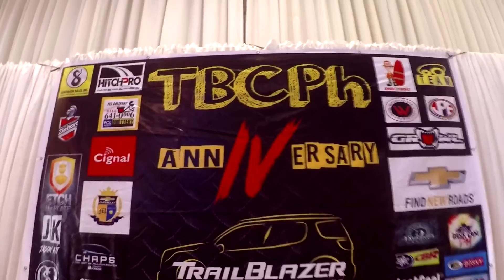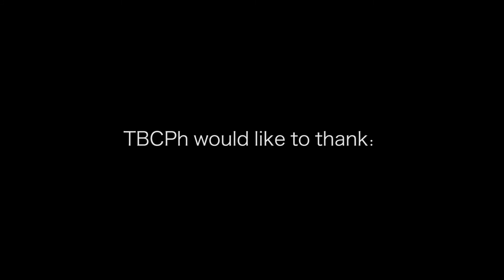Chevrolet Trailblazer Club of the Philippines 4th Anniversary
Special thanks to:
Jose "LA-Z" Ramos - Second Camera Man
Gerard Dylan "The Pilot" Abellido - Drone Pilot
Conrad "Master Whipper" Robles - For the ride and the hot and wet
                                                              bibingka